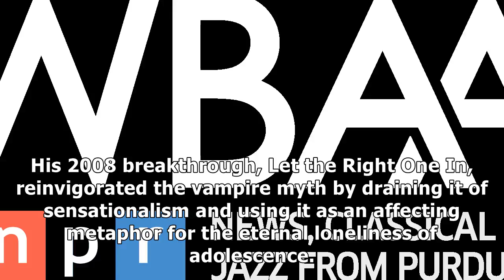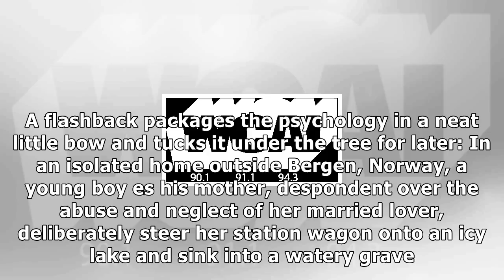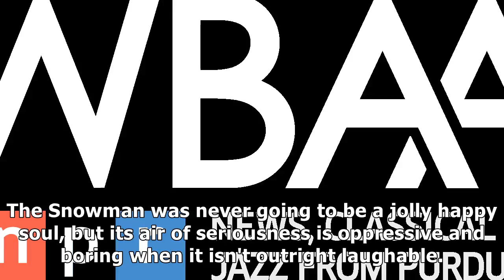Do you want to skip 'the snowman?' (you should)